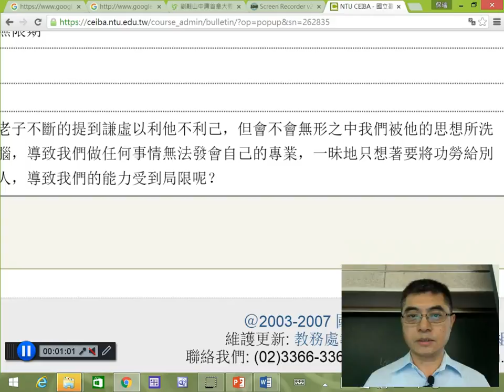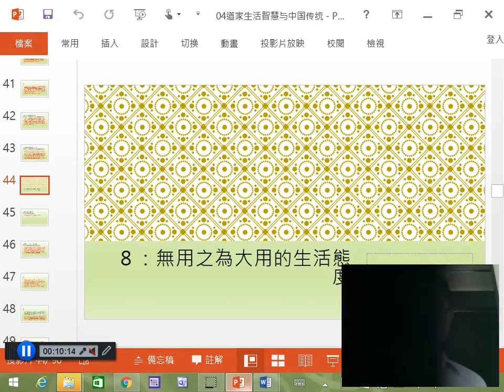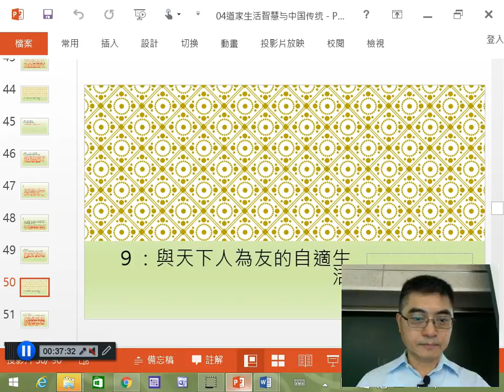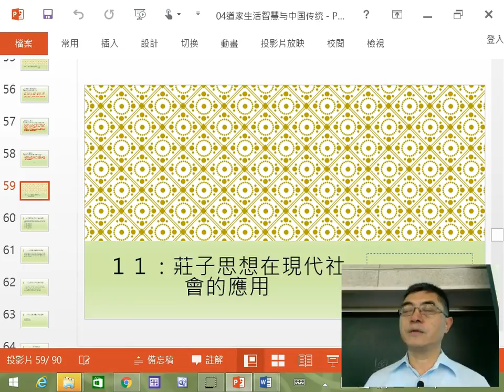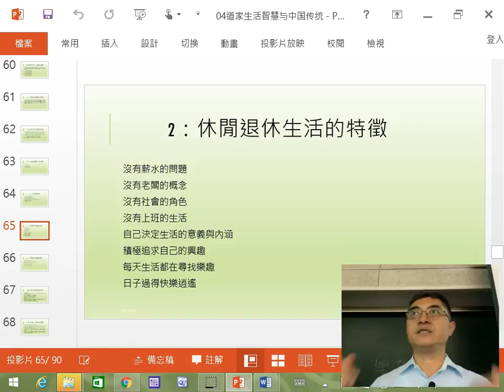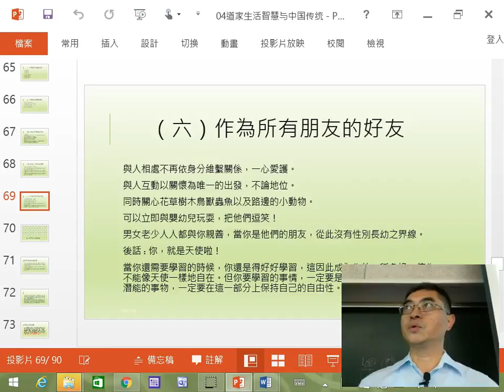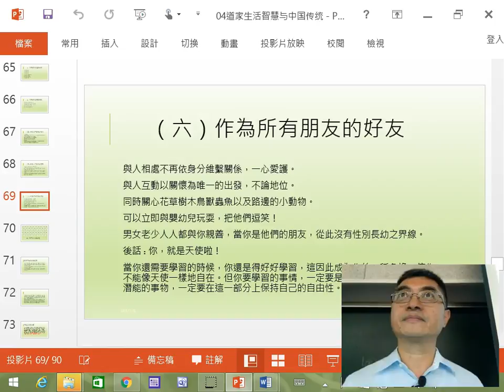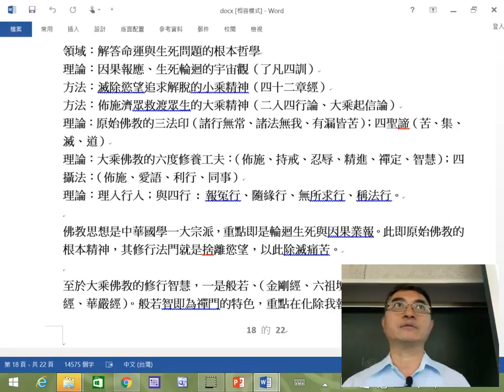台大哲學系杜保瑞:20151110莊子管理哲學之現代應用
台灣大學通識課程中國管理哲學.莊子是化除矜持的哲學 , 自由的哲學，個人主義的哲學, 退休及修閒的哲學, 每個職場都需要莊子類型的人物 ,可以化解團體緊張的人際關係.